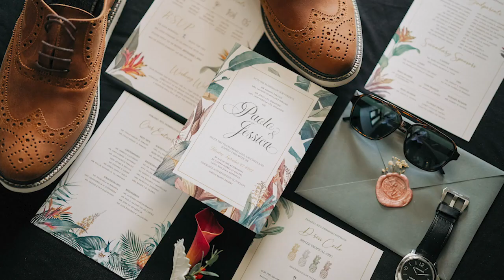Paolo Paraiso and Jessica Sto. Domingo | Same Day Edit Photo Slideshow by Nice Print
MB01XQFBGHKSZK8